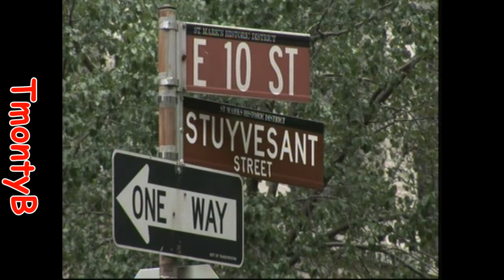Me'Shell NdegéOcello - Stay (Cevin Fisher/Peter Daou Club Mix)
Remixed by Cevin Fisher and Peter Daou